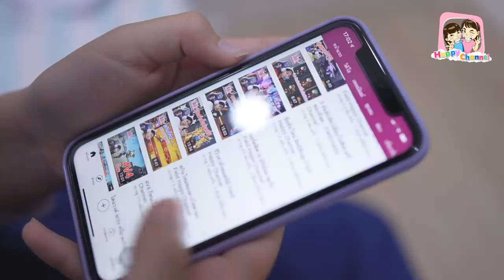เด็กติดเกม ช่วยแม่หาเงิน EP3 หนังสั้น พี่ฟิล์ม น้องฟิวส์ Happy Channel